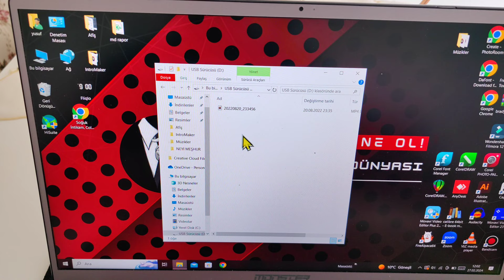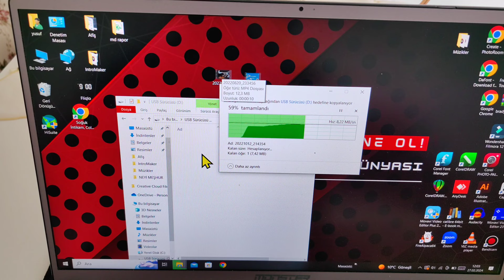Flash belleğe video yükleme - Flash belleğe video atma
flaşbelleğe videonasılatılır
flaşbelleğe videoyukleme
flaşbelleğe filmyükleme
flaş belleğe nasıl film indirilir,
flaş belleğe nasıl video yüklenir,
flaş belleğe nasıl video indirilir,
flaş belleğe video atma,
flaş belleğe film atma,
flaş belleğe video nasıl atılır,
flaş belleğe video yukleme,
flaş belleğe film yükleme,
flaş belleğe film indirme
flaş belleğe video,
telefondan flash belleğe video aktarma,
flash belleğe müzik indirme,
flash belleğe müzik atma,
fotoğraflar flash belleğe nasıl atılır,
flash belleğe fotoğraf nasıl atılır,
flaş belleğe foto atma,
flash belleğe fotoğraf aktarma,
flaş belleğe müzik yükleme,
telefondan flash belleğe video atma,
flash belleğe video nasıl aktarılır,
flash belleğe film yükleme,
flash belleğe video indirme,
flash belleğe video nasıl atılır,
flaş belleğe bilgisayardan nasıl video indirilir,
telefondan flaş belleğe video yükleme,
flash belleğe video aktarma